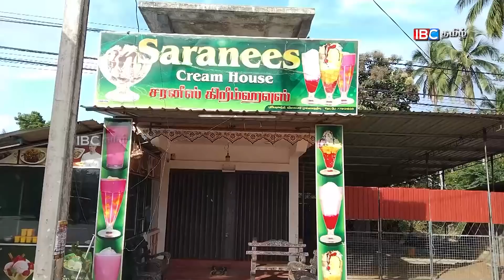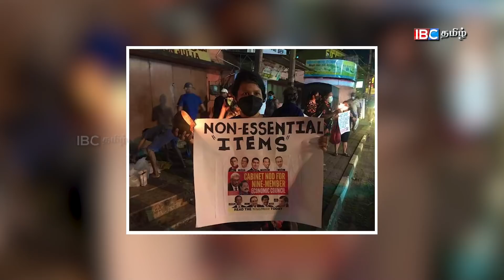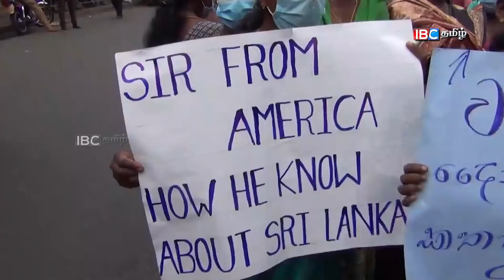இலங்கை பொருளாதார வீழ்ச்சிக்கு நான் தான் பொறுப்பு! கோத்தபய ராஜபக்சே பகீரங்கம்! - SriLanka